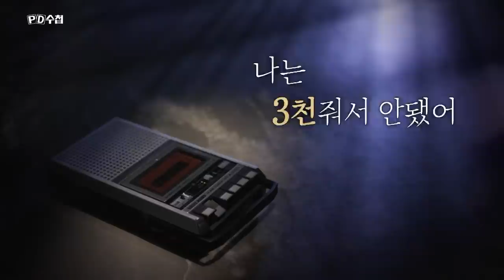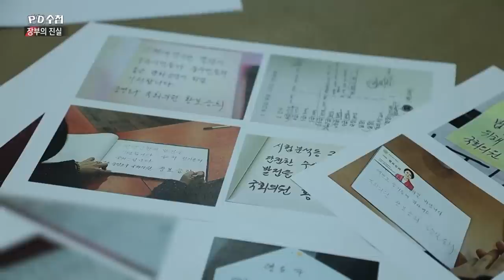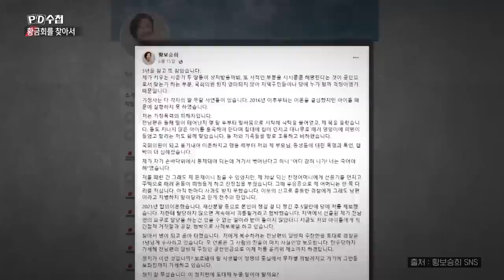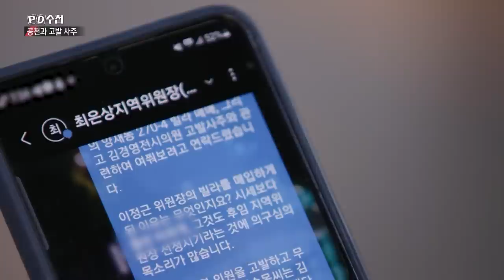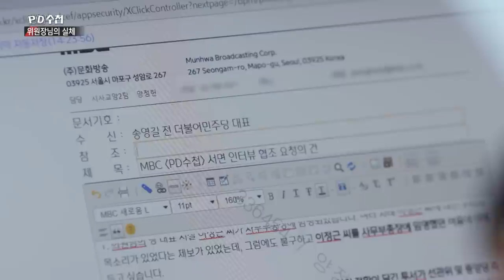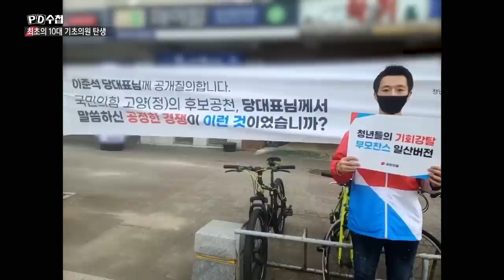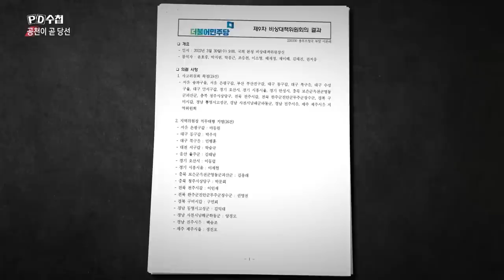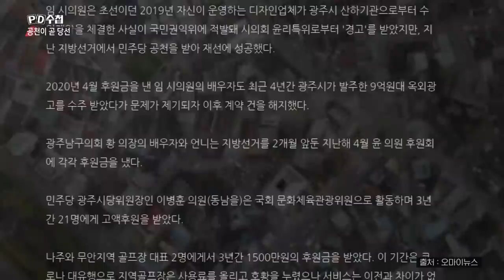[Full] 위원장님의 공천 장사_MBC 2023년 8월 8일 방송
제목 : [반론보도] [위원장님의 공천장사] 관련

본문 : 본 방송은 2023년 8월 8일 [PD수첩]에서 [위원장님의 공천장사]라는 제목으로 서초구청장 예비후보였던 최은상씨가 경선 상대에 대한 고발을 사주했고, 그 배후에 이정근 전 서초갑 지역위원장이 있다는 의혹과, 최은상씨가 후임 지역위원장으로 임명된 직후 이정근 전 위원장 소유의 부동산을 매입한 것과 관련하여 지역위원장 자리 거래 의혹이 제기되었다고 보도했습니다.

이에 대해 최은상 위원장 측은 "이정근 전 위원장의 지시를 받아 김경영씨를 고발 사주 한 사실이 없고,
서초갑 지역위원장으로 임명된 것과 부동산 거래는 아무 관련이 없다"라고 알려왔습니다. 이 보도는 언론중재위원회의 조정에 따른 것입니다.